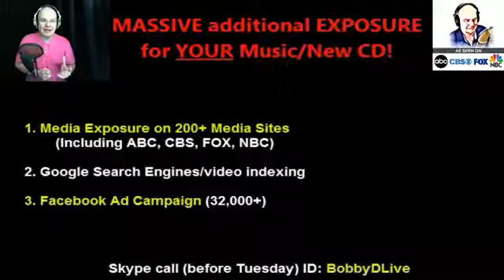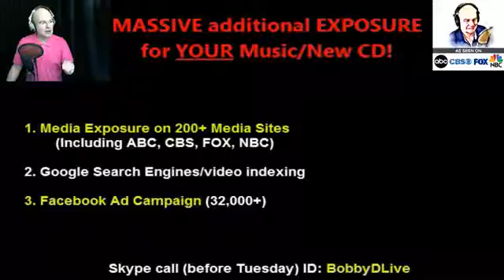Colin's Music on Bobby D Live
Bobby D Live featuring indie music artist Colin McLean